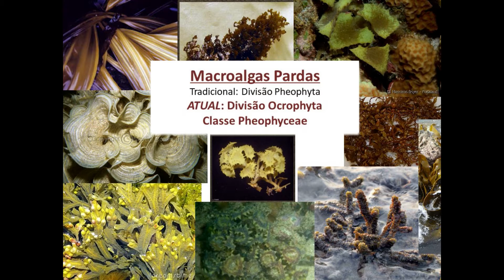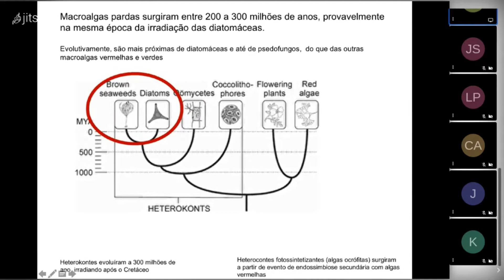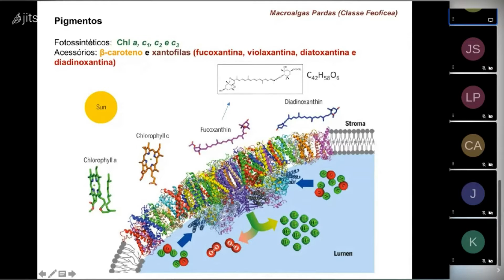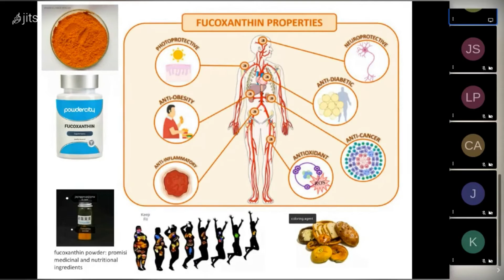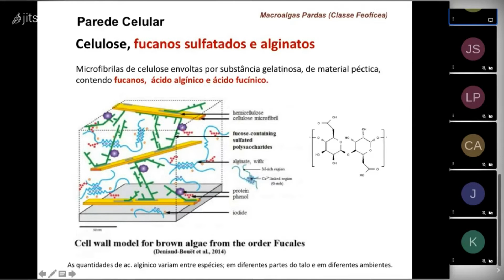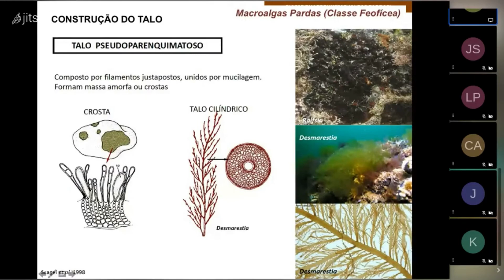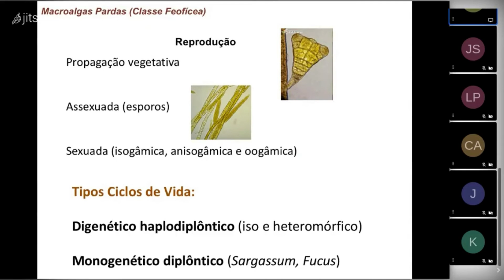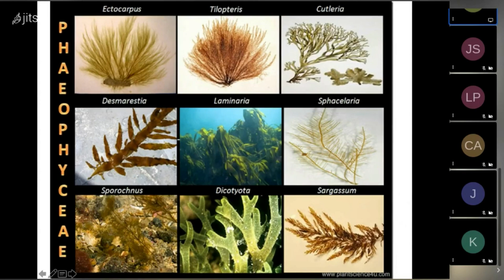Macroalgas Pardas - Parte I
Criado o Movavi Video Suite